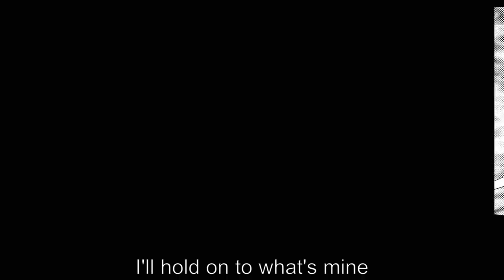Ringtail Theme Song - Lyric Video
The theme song for Nissie's webcomic, Thief Catcher RingTail, with an upgraded sound and performance!

Paperback editions of the webcomic are now available for purchase through Amazon:

Song written and performed by Dallie, video animated by Nissie. This video was only possible by combining our powers!!